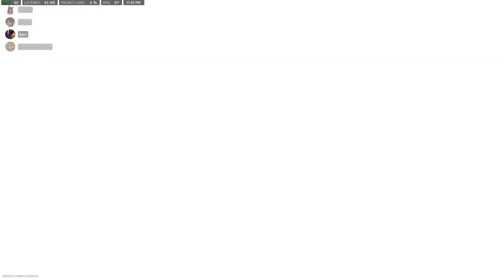That match in cod that makes it all worth it